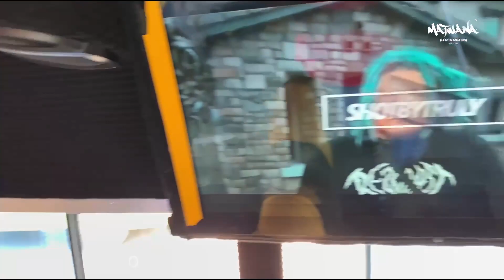Beast : Beast Mode | Matwana Matatu Culture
Matwana Matatu Culture ™
Follow : Twitter.com/matwanaculture
Like : Facebook.com/matwanaculture
Follow : Instagram.com/matwanaculture